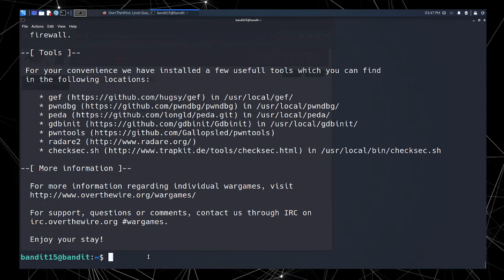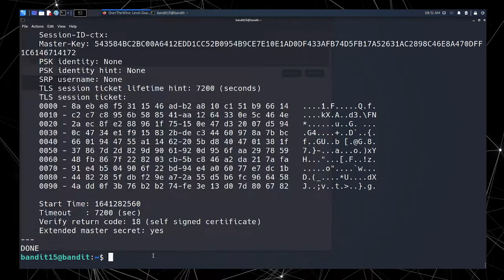Wargames - OverTheWire - Bandit16